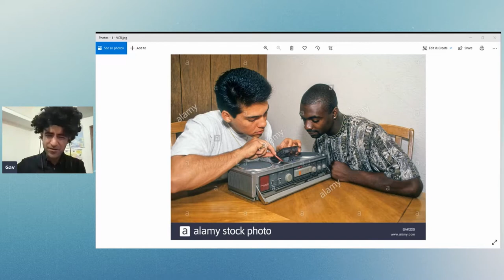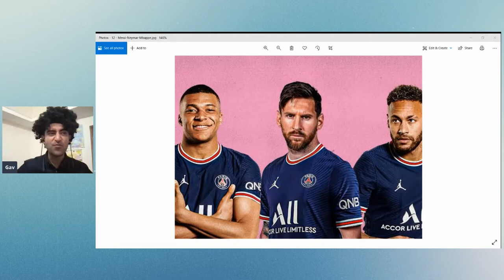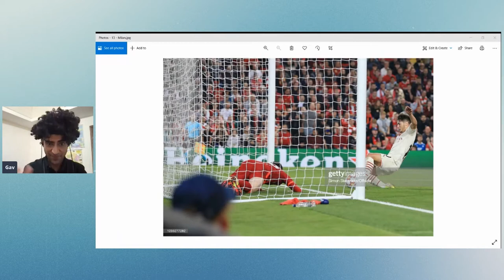Champions League — Week 1 — Review — United & Barcelona THRASHED!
Hey there, Football Lovers

Champions League is Back — So am I
— I’m Gav —
— My co-host — Gujju-Canadian Pundit —Bhargav [Picture] is still in Prison for stealing a VCR [Picture]

Anyway, he will be out next week —on parole

Let’s roll, bitches!

Young Boys  2 — 1  United

Young Boys beat United 2-1 — sob.sob.sob

Full Disclosure: I’m a life-long Manchester United Fan — so it hurts!

Ronaldo [Picture] scored in the 13th minute to put United ahead — then Wan-Bissaka sees RED in the 35th & United start defending like they’re playing Bayern Munich not Youngs Boys [Switzerland] — of course, we can’t defend — we lose 2-1 courtesy 95th minute winner  — after a what-on-earth-were-you-thinking back pass by West Ham Legend — Jesse Lingard! [Picture]

If United doesn’t make it to the knock-outs, Ronaldo will get Ole Fired! [Picture]

Barcelona  0 — 3  Bayern Munich

Barcelona lost 3 - 0 at home to Bayern. Lewandowski [Picture] scored twice — everyone saw that coming!
— Listen, I’m a glass-half-full kinda bloke — So, I will say — at least it wasn’t 8-2 [Picture] like the last time.

Let’s see who gets fired first — Ronald Koeman or Ole [it will be Ole]

Chelsea  1 — 0  Zenit

It wasn’t a fun game at all but one person made all the difference —— Lu.ka.ku [Picture] converted the half chance & Chelsea won 1-0

Malmö FF  0 — 3  Juventus —

Juventus finally gave Max Allegri [Picture] some reason to smile — awkwardly — after they beat Malmö — a club from Sweden — Full Disclosure: I had never heard of Malmö before this game!

Besiktas  1 — 2  Dortmund

Erling Braut Håland [Picture] scored & that’s all that matters —
Rumor has it that both Håland & Mbappé will be playing for Real Madrid next season or may be not — we will find out!

Villareal  2 — 2  Atalanta

Villareal — this is the Team that beat United in the Europa League final [Picture] & now they’re here to Beat United again — & kick them out at the Group Stage of CL
P.S. If you don’t know nothing about Atalanta — then all you need to know is that they’re a lot like Leeds — I’d love to see Leeds vs Atalanta — it’ll be a 9-9 draw — Mag.ni.fi.cent!

Atletico Madrid  0 — 0  FC Porto

Atletico Madrid are a lot like Cheteshwar Pujara [Picture] — it’s all about Defense — Neither they score goals — nor they let the other team score goals — so yeah, 0-0 was no surprise!

Club Brugge  1 — 1  PSG

M&M [Messi-Neymar-Mbappe] [Picture] played together for the 1st time & they didn’t play well — they drew 1-1 — and club Brugge were better!

Can the Real M&M please stand up! please stand up! please stand up!

Liverpool  3 — 2  AC Milan

5-goal Bonanza

Liverpool dominated this match but Milan [Picture] could’ve still beaten the Reds — great match to watch for the neutrals. If you missed it, don’t miss the highlights!

Inter  0 — 1  Real Madrid

Inter created million chances & Madrid created one & scored — & they won 1-0 with an 89th minute Rodrygo [Picture] goal —— that’s football — Madrid always wins!

Sporting CP  1 — 5  Ajax

Sebastian Haller scored 4 times — [Picture]

City  6 — 3  RB Leipzig

This was the Best match from the spectator’s POV — a 9-goal fiesta.
City were dominant, but they switched off, at times, during the game & at one time it was 4-3 before they scored twice & sealed the deal with 6-3 [Picture]
Is it a worry?It’s not nice to concede thrice, but shit happens, bro!

Dynamo Kyiv  0 — 0  Benfica

Dynamo Kyiv  vs  Benfica finished 0-0 — you’re like why are we talking about a 0-0 game that too between Dynamo Kyiv  &  Benfica — no one cares, right?

— It’s not always about the Teams & the Scoreline.

Sometimes it’s about the Referees

Superstar of CL Week One was English Referee — Anthony Taylor
— who showed the 2nd Yellow followed by a RED to Kyiv midfielder Denys Garmash. [Picture]
— Taylor quickly realized that Garmash had never received the 1st Yellow
— I mean you can’t give the 2nd Yellow to someone without giving them the 1st Yellow. Can ya? [Picture]

Anthony Taylor didn’t help his fellow English referees cause, who are constantly under-fire for being —really bad—

Alright — that’s all from me tonight — Next time, I will be back with my co-host & Legendary Pundit, who, at times, steals, VCRs.

Watch or Listen (Audio only links below) to the podcast to find out more.